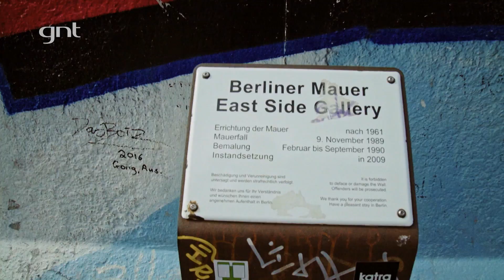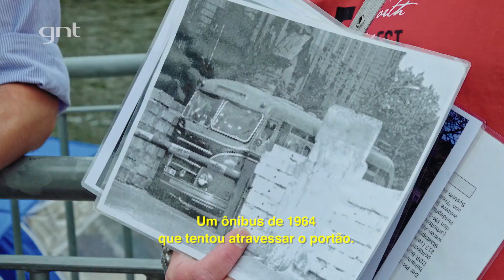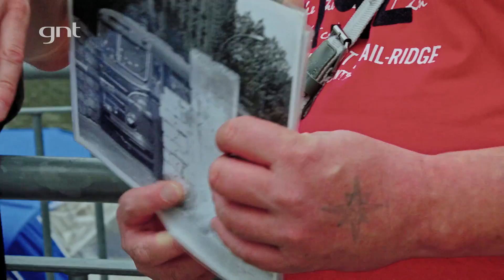Berlim como você nunca viu! | Pedro Andrade | Roteiros Pelo Mundo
Pedro Andrade explora Berlim, a capital alemã, por outro ângulo. Nosso apresentador descobre como a Terra Prometida de imigrantes da Síria e de outras zonas de conflito está lidando com a crise migratória da Europa; faz um tour alternativo, guiado por um morador de rua; visita o Mauerpark, o mercado de pulga mais famoso da cidade; conhece a Galeria East Side, onde artistas deixaram suas marcas no que antes fora o Muro de Berlim; presta homenagem aos judeus vítimas do período nazista no Memorial do Holocausto e termina o dia no espaço Urbanspree, um misto de bar, casa de show e galeria de arte. Confira!